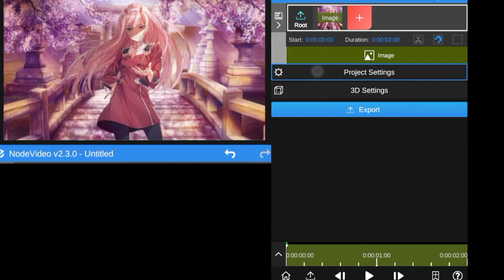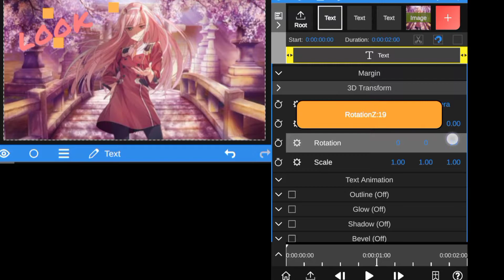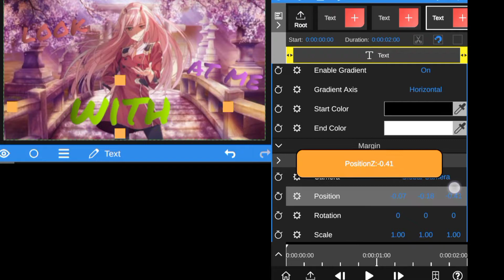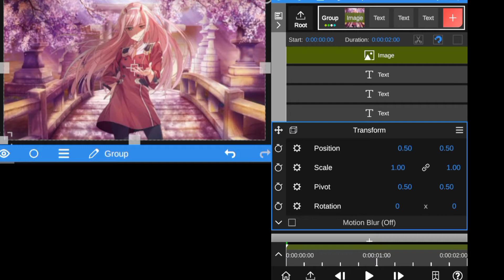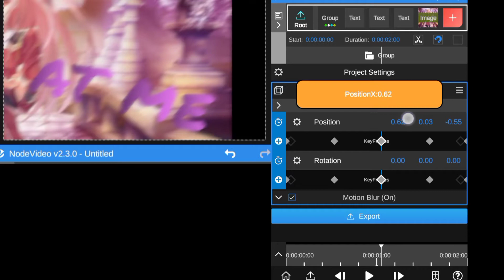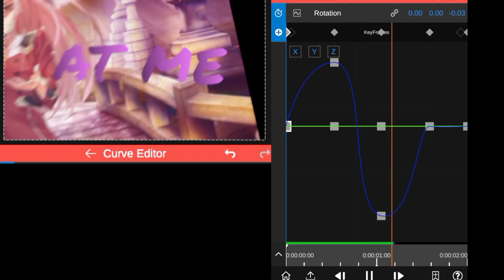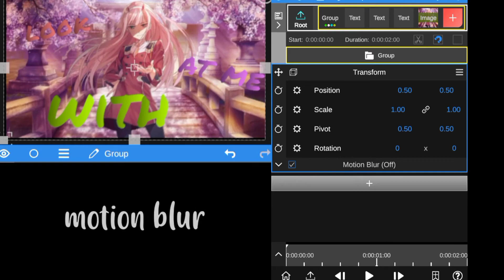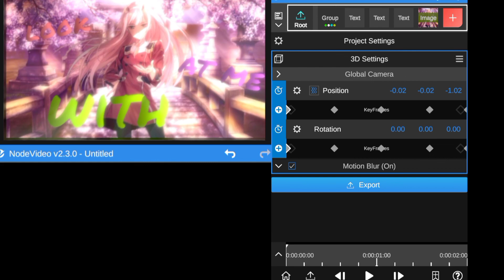Smooth 3D camera movement like AE - Node Video tutorial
super smooth 3D camera movement like AE - node video tutorial

NODE VIDEO